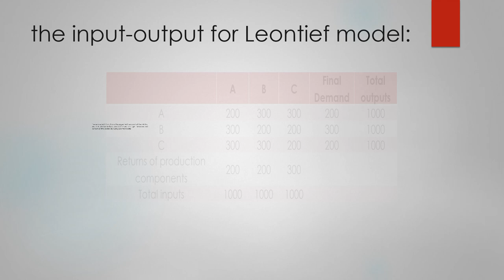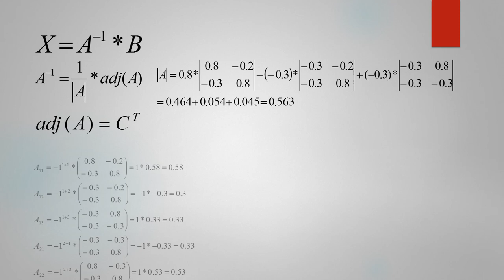الماجستير في الاقتصاد - الفرقة الأولي- رياضة بحتة متقدمة - د/ ممدوح عبد العليم - Matrices